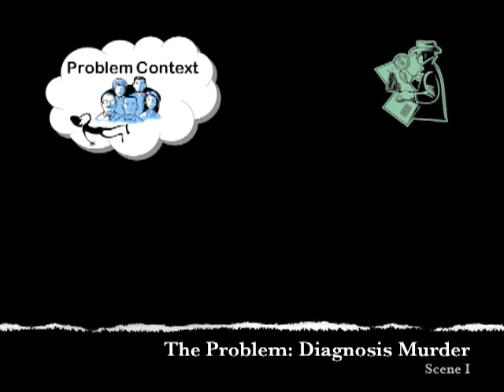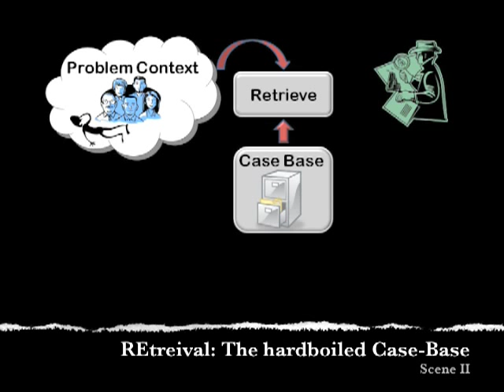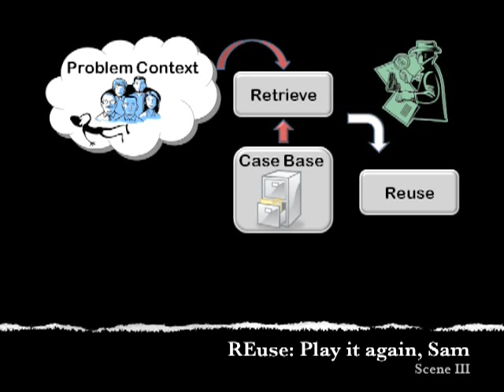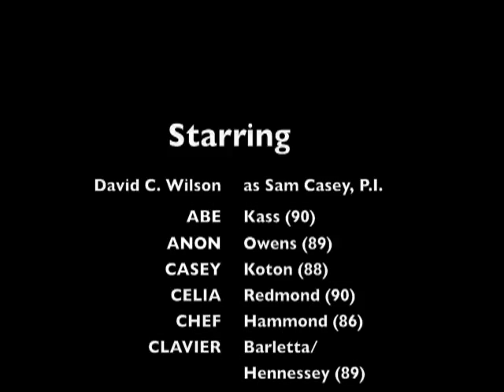CBR Noir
High-level description of the case-based reasoning approach in artificial intelligence.  Presented as a film noir murder mystery allegory.